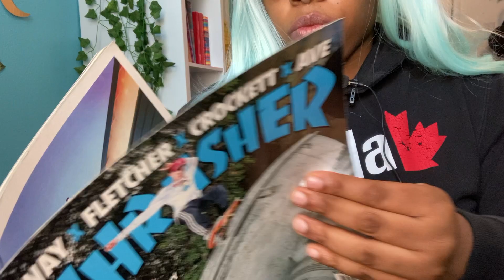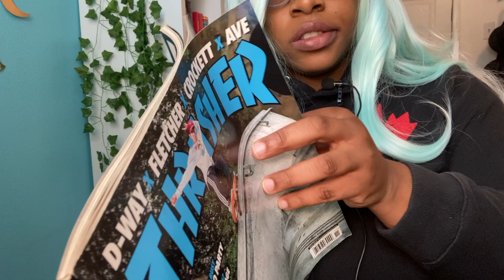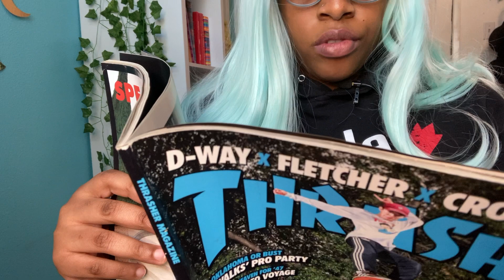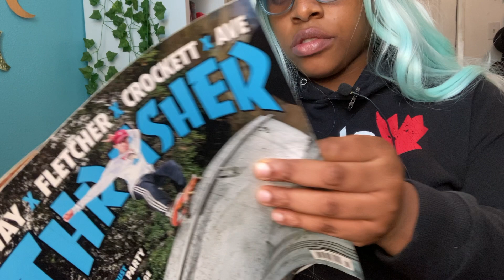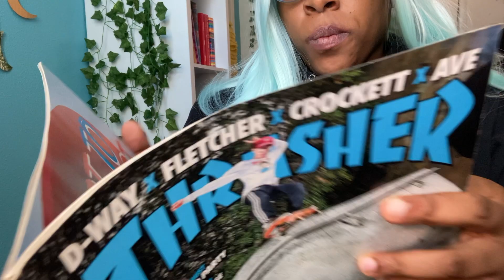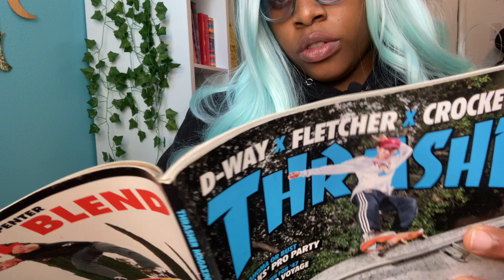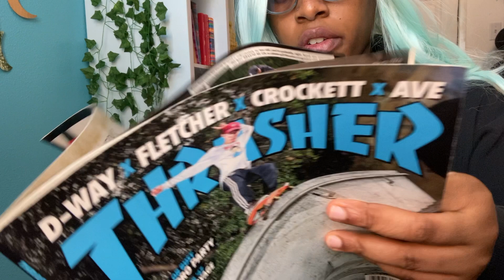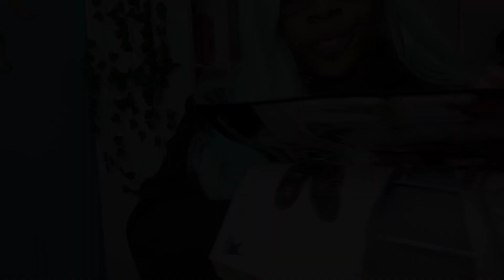ASMR: No talking, Gum Chewing & flipping through a magazine ~ Lofi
My boyfriend collected a bunch of these followed by other cool stuff! I was really looking through it 👁👄👁

Earphones in for best results 💤😴💕

No personal requests but suggestions always welcome :)